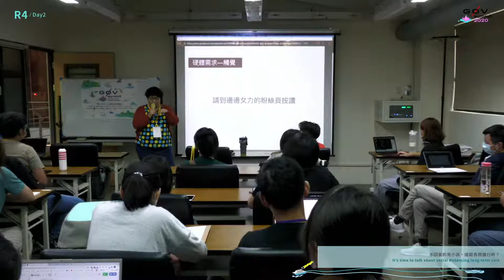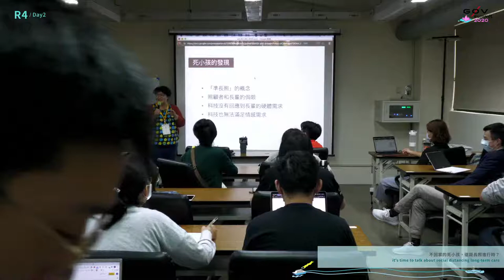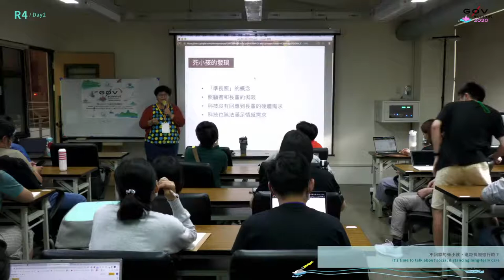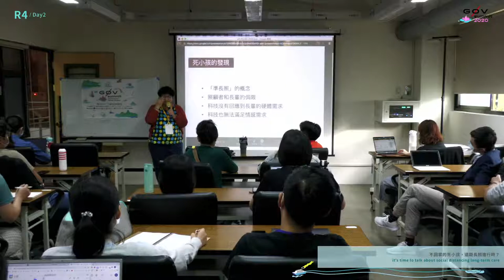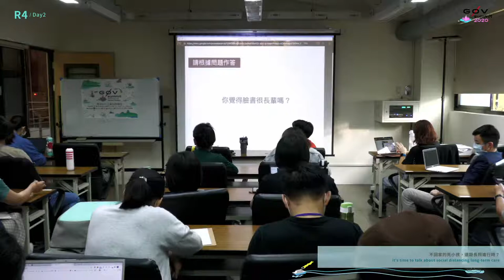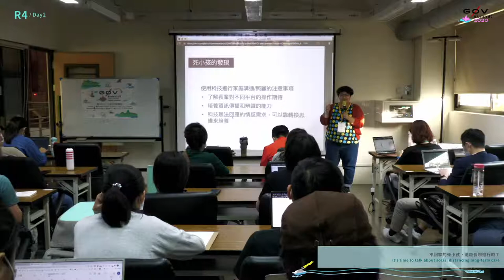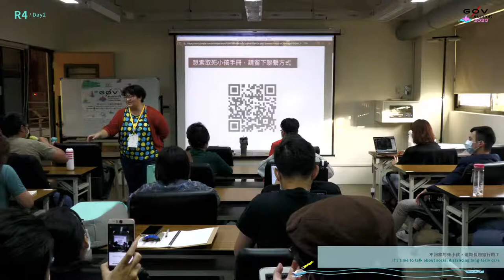不回家的死小孩，遠距長照進行時？| g0v summit 2020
議程名稱：不回家的死小孩，遠距長照進行時？
Topic: it's time to talk about social distancing long-term care